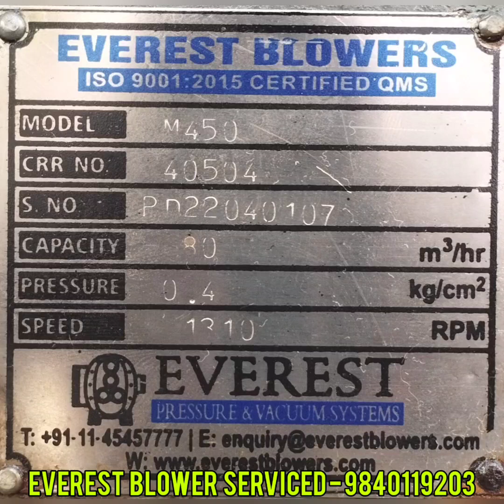M 450 EVEREST BLOWER SERVICE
RAGHU ENGINEERING WORKS.
( All Type Of STP & ETP Air Blower Service & Repair Works )

P. KUMAR.

Rootsblower manufacturer.
Roots blower ( air blower ) Service & Repair.
All Kinds Of Precision Engineering Works.
Other Name of roots blower.

Air Blower Service & Repair.
Product Details. - Specification . -
1 . Brand / Model.     -   Any Brand
                   / Any  Make / Any Capacity.
2 . Problem / Issue  - Any Problem.
3 . Minimum Order Quantity - 1No.
Description :-
We are also indulged in Air Blower Service & Repair .
We service & Repair Roots Blower of any make and Capacity . We service both twin lobe & treble lobe blowers. Overhauling service is also provided .
Quantity :- 1Unit.
GET BEST PRICE .